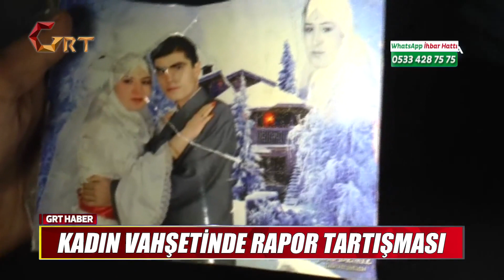KADIN VAHŞETİNDE RAPOR TARTIŞMASI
Gaziantep’te 13 Ocak 2018 tarihinde 16 yıllık eşi 4 çocuk annesi Neslihan Kaya’yı öldüren şizofren hastası İlhan Kaya hakkında “kasten öldürme” suçundan Antep 5’inci Ağır Ceza Mahkemesi’nde görülen davanın 7’nci duruşması görüldü. Sanık İlhan Kaya’nın tutuklu bulunduğu Adana E Tipi Kapalı Cezaevi’nden Ses ve Görüntü Bilişim Sistemiyle (SEGBİS) katıldığı duruşmada, Neslihan Kaya’nın avukatı Oğuz Hacıoğlu ile sanık Avukatı Rıza Erkuş hazır bulundu. Duruşmayı, Kaya’nın yakınları da takip etti. Duruşmada Adli Tıp Kurumu’nun sanık İlhan Kaya’nın ceza ehliyeti olduğu yönündeki rapor tartışmaya neden oldu. Duruşma mahkeme başkanının bir önceki duruşmada verilen kararların yerine getirilip getirilmediğine dair bilgi vermesiyle başladı. İddia makamı heyetten eksik hususların giderilmesini talep etti.
Neslihan Kaya’nın avukatı Oğuz Hocaoğlu ise bir önceki duruşmadaki beyanlarını tekrarlayarak eksik hususların giderilmesi için süre talep etti.

Hocaoğlu’nun ardından söz alan sanık avukatı Rıza Erkuş’ta Adli Tıp Kurumu’nun (ATK) müvekkili hakkında cezai ehliyeti olduğuna dair gönderdiği rapora itiraz etti. ATK’nin bir önceki celselerde gönderdiği raporu yeniden gönderdiğini savunan Erkuş, “ATK yeni bir rapor hazırlamamış. Tekrardan önceki duruşmalarda gönderdiği raporu göndermiş. Halbuki biz sanığın ceza ehliyetinin olup olmadığının tespit edilmesini istemiştik. Yeni gelen rapor sanığın cezai ehliyetinin olduğunu söylüyor. Fakat daha önce de ATK müvekkilimin akıl sağlığının yerinde olmadığını, ceza ehliyetinin olmadığı yönünde bir rapor hazırlamıştı. Biz aradaki çelişkinin giderilmesini istiyoruz” dedi.
Mahkeme heyeti ise bir önceki duruşmada ATK’den istenilen sanığın cezai ehliyetinin olup olmadığı yönündeki raporun akıbetinin sorulmasına, eksik hususların giderilmesine, sanığın tutukluluk halinin devamına karar vererek duruşmayı ileri bir tarihe erteledi.